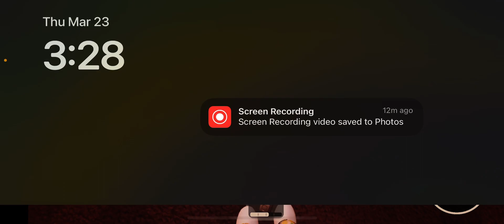Rare encounter with jack in Roblox Doors